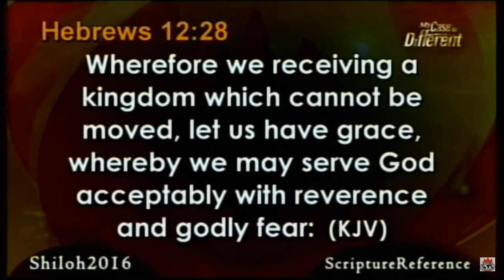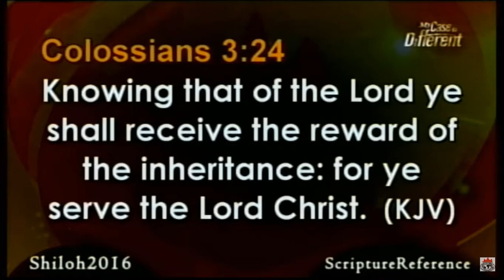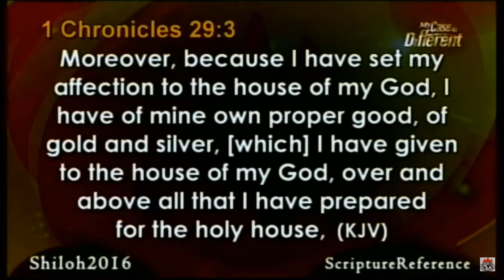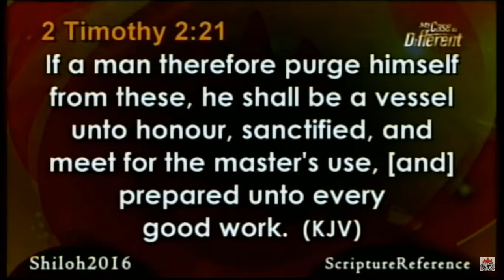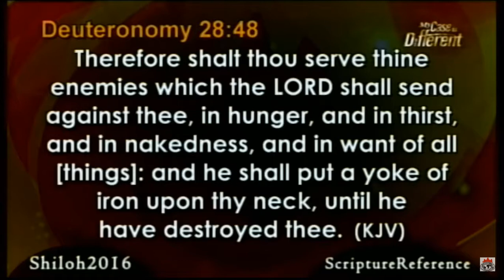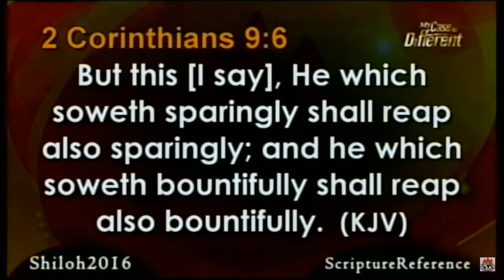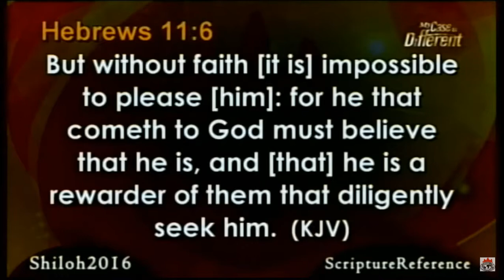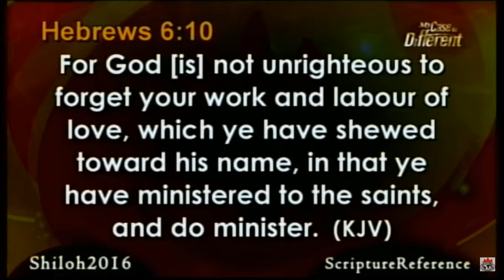Bishop David Abioye | La Force du Service (Partie 3)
Extrait de Shiloh 2016 [Mon Cas est Différent]

QUI EST DAVID ABIOYE ?

► L'Evêque David O. Abioye a une longue expérience sous le ministère de son mentor, Dr David Oyedepo, président de la Living Faith Church Worldwide a.k.a. Winners Chapel International (Chapelle des vainqueurs), et pasteur principal de Faith Tabernacle, Canaanland, Ota, Nigeria - la plus grande salle d'Eglise dans le monde.
Il est actuellement le pasteur principal de Living Faith Church Goshen, Abuja - Nigeria.

SHILOH

► Shiloh est l'évènement annuel qui regroupe des milliers de personnes à Canaanland, Ota au Nigeria et dans des centres de visionnage à travers le monde. C'est un moment de rencontre avec la parole de Dieu qui résulte en des témoignages de transformation.

NOTRE MISSION